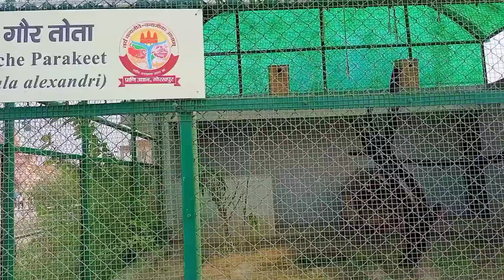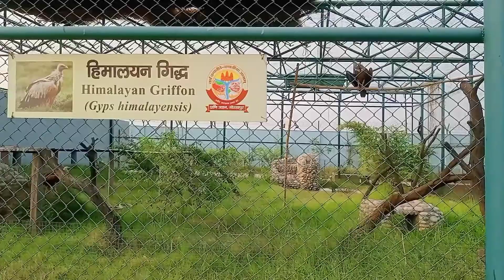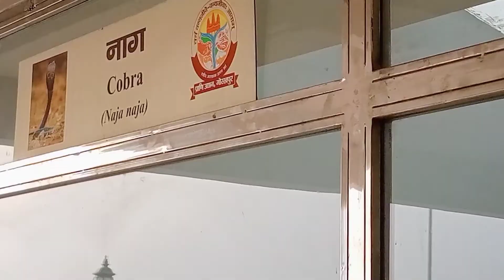Gorakhpur Zoo ❤️ Funniest Moment 🙈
Plzz like my video, share and comment also...